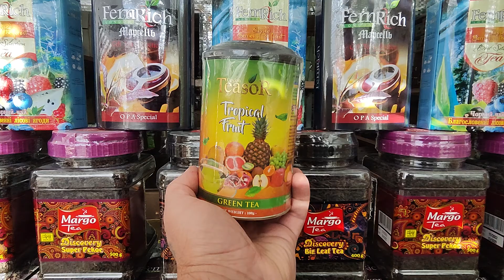Чай зеленый Teasor Тропик / Подарки к праздникам / Планета Чая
Чай зеленый Теасор "Тропик" Цейлонский чай с фруктовыми добавками экзотических фруктов, имеет приятный аромат.
Смотрите Также:
Приятного Всем Чаепития!!!